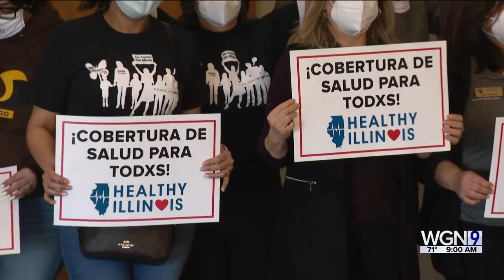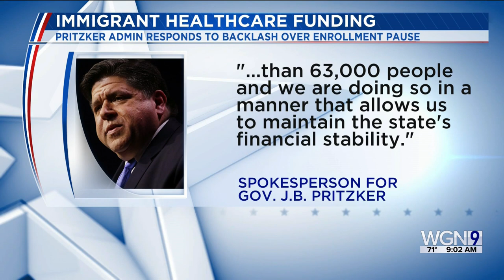Lawmakers, Advocates Urge Governor to Reverse July 1 Pause on Immigrant Health Care Enrollment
State Senator Karina Villa joins WGN-TV Political Report.